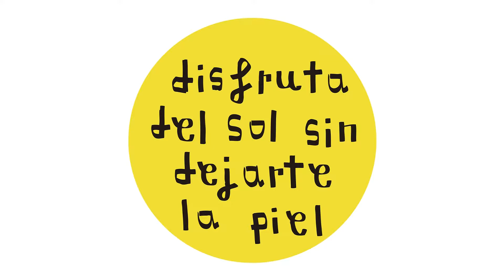Video testimonial - María Ortega - Disfruta del Sol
María Ortega. Intervención como participante en el taller "El arte de disfrutar del sol" del II Congreso Andaluz de Pacientes de la AECC. Campaña de Fotoprotección y Prevención del Cáncer de Piel "Disfruta del Sol, sin dejarte la piel".  Dependiente del Hospital Costa del Sol (Marbella) Agencia Sanitaria Costa del Sol.